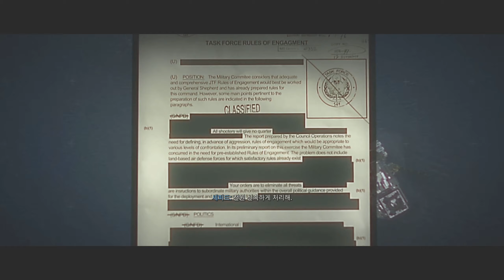Modern Warfare II (2022) With ORIGINAL Modern Warfare 1 & 2 Soundtrack IN DRAK WATER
Once again, I feel that the MWII (2022) soundtrack
is proving really bad.
So feel it again with this wonderful music!

search word
mw2 classic sounds
mw2 2022 with classic sounds
mw2 with mw2 sounds
mw2 ost
mw2 classic sound
mw2 2022 dark water